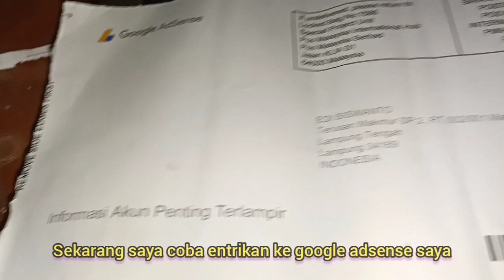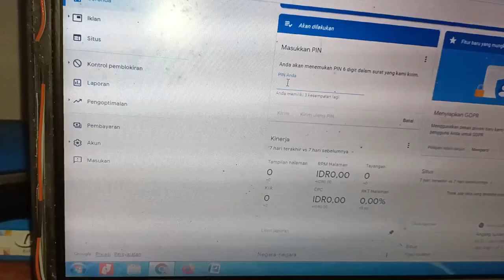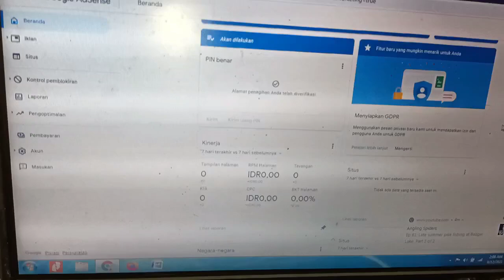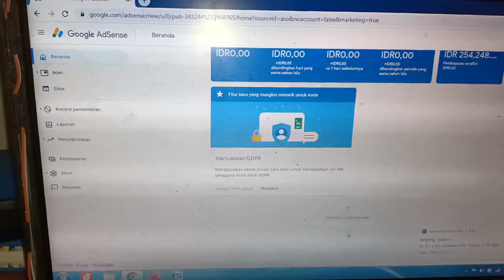Google Adsense mendarat di Way Terusan Lampung Tengah - Cara memasukkan PIN google adsense